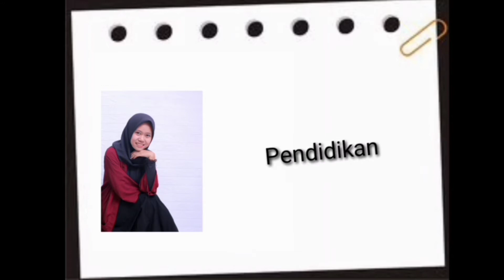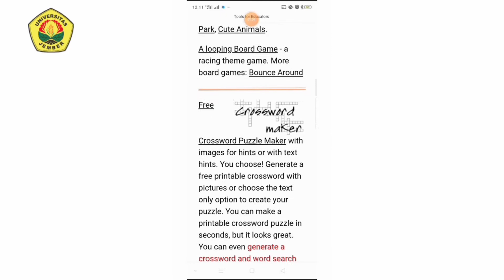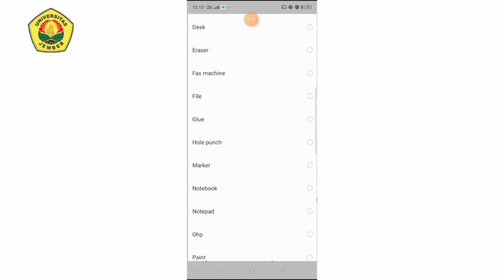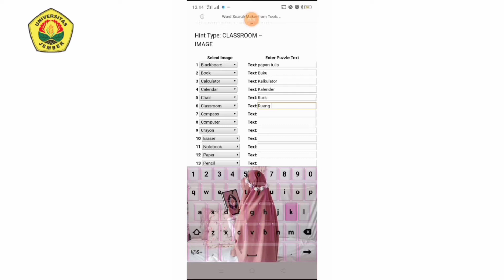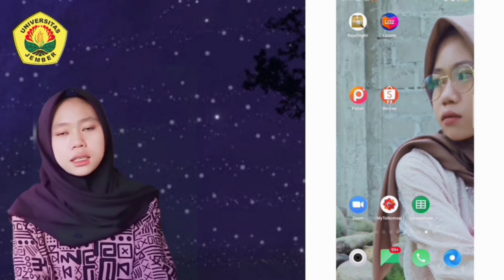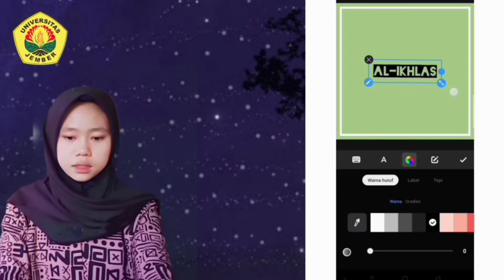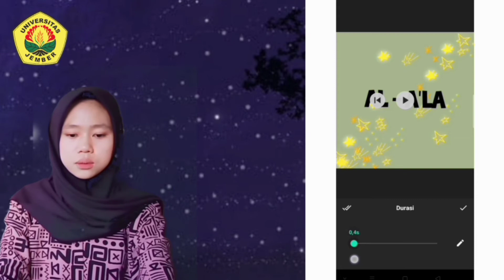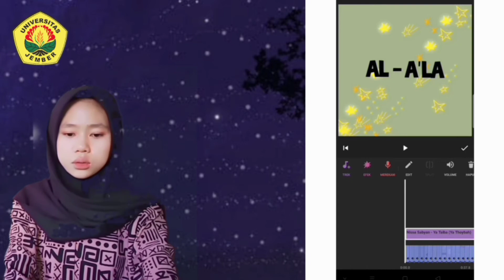Melvi Yulia Putri KK Optimalisasi Bimbingan Belajar untuk membantu anak anak belajar di masa Pande